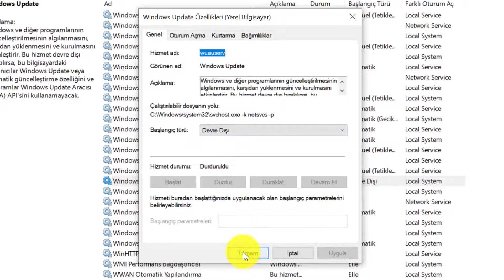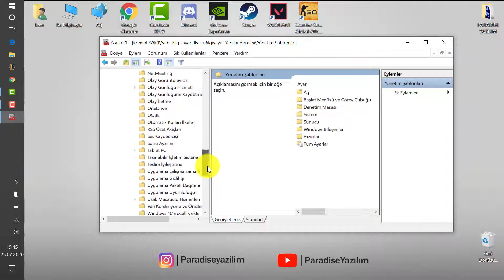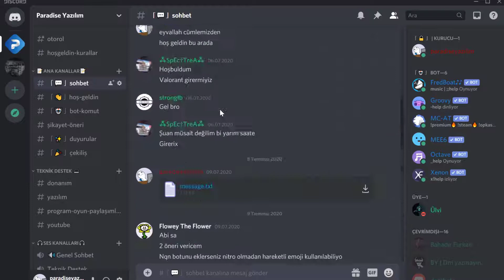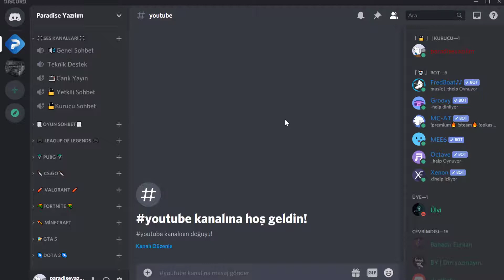WİNDOWS 10 OTOMATİK GÜNCELLEŞTİRME KAPATMA | UPDATE KAPATMA [2020] GÜNCEL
Hepinize selamlar, bu videomda Windows 10 işletim sisteminde Windows Update kapatma işlemini sizlerle paylaştım. Ek olarak Windows Update dosyasını indirmeden ve kurmadan önce bizlere sormasını sağlayan ayarıda gösterdim. Windows 10 Update kapatma, Windows 10 güncelleştirme kapatma işlemleri umarım işinize yaramıştır.